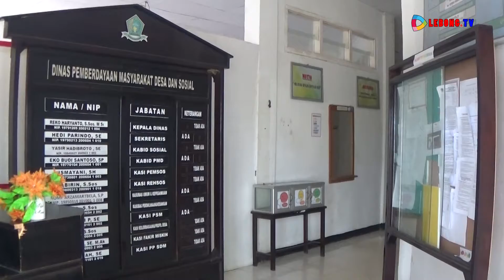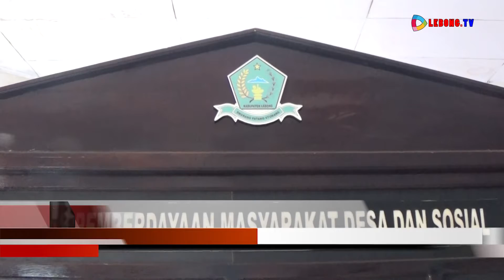700 JUTA UNTUK ANGGARAN PILKADES LEBONG